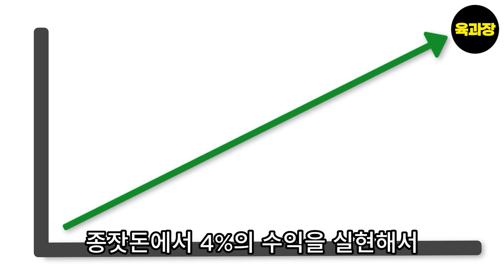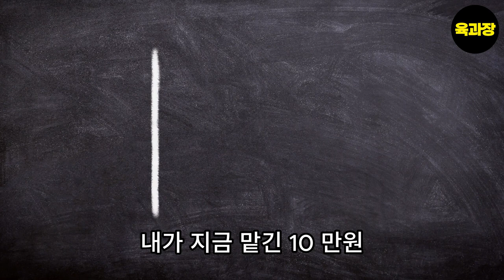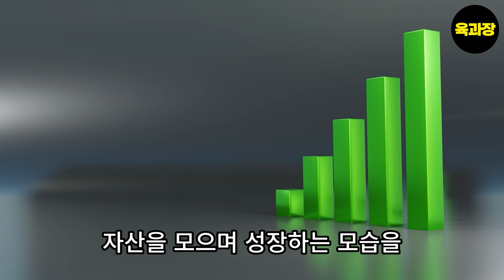파이어족에 대한 당신의 착각 .39세 희망퇴직자, 파이어족, 생존기.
파이어족에 대한 당신의 착각 , 39세 희망퇴직 파이어족 생존기.